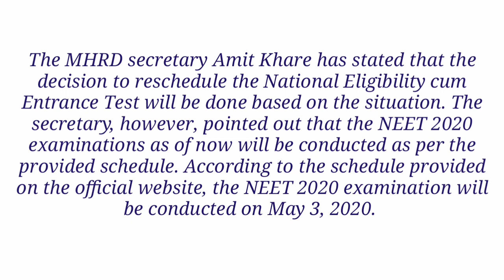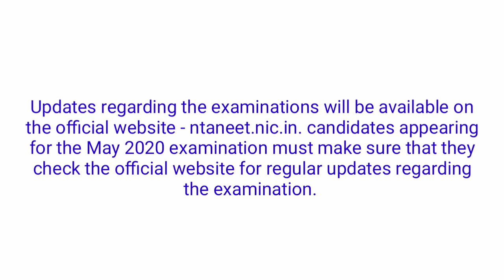நீட் தேர்வு ஒத்திவைப்பா? | MHRD யின் விளக்கம் | Tamil store | in Tamil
நீட் தேர்வு ஒத்திவைப்பா? | MHRD யின் விளக்கம்